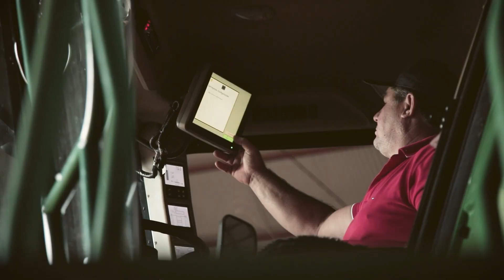EP 8 - A nova era da soja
Relembre os diferenciais e os benefícios que compõem a nova plataforma Intacta2 Xtend®️, que chega para impactar o potencial produtivo da sojicultura brasileira, e conheça a Nova Era da Soja.